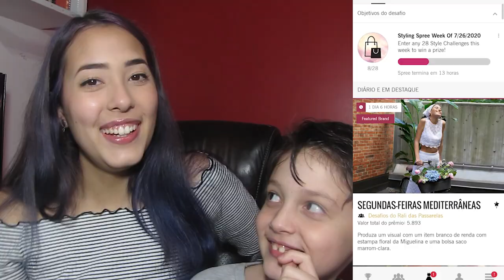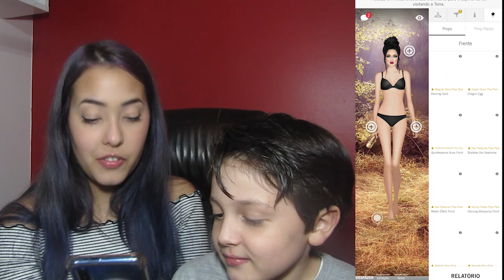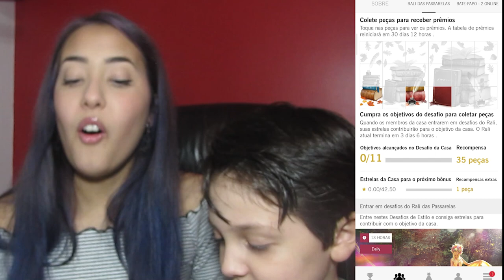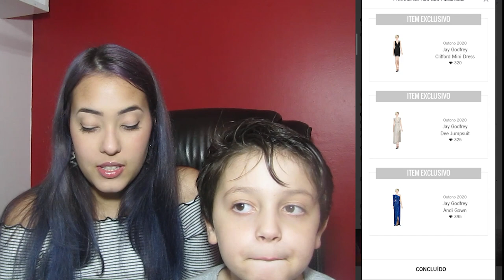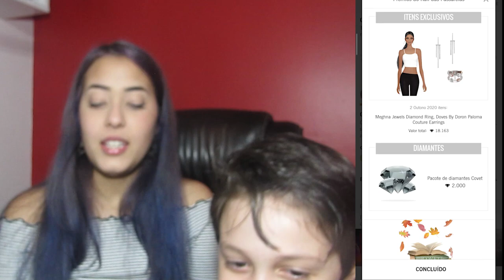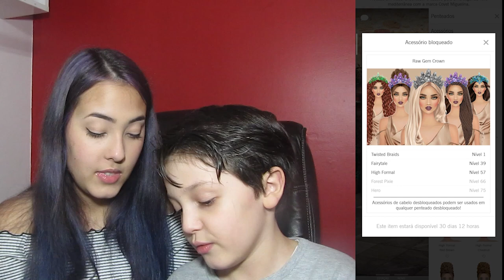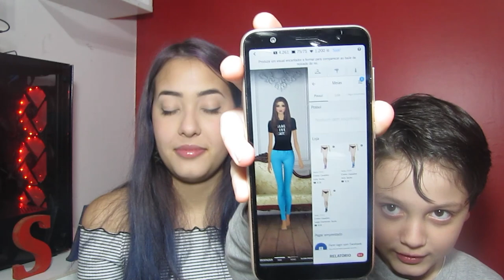REAGINDO A TABELA DE AGOSTO COM O MEU SOBRINHO! Covet Fashion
Esse mês vim acompanhada do meu sobrinho para reagir às mudanças de tabela e adereços!